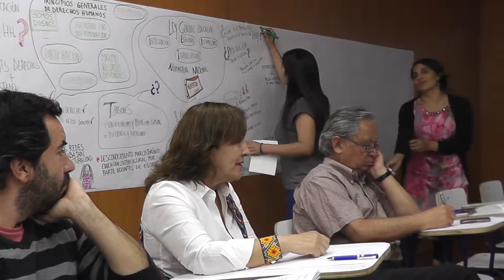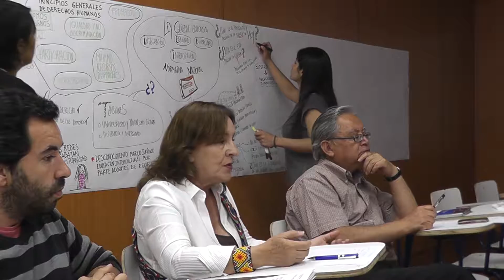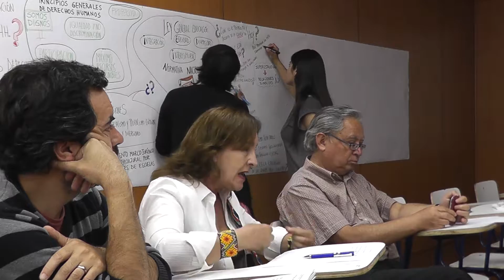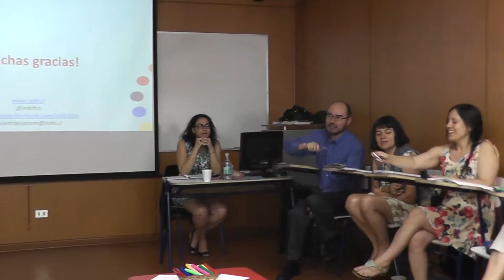6/16 Conversatorio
Jornada "Enfoque Intercultural desde los Derechos Humanos".
Organiza Vicaria de Educación, Mesa de Educación Intercultural y DIFI.
Centro de Extensión y Servicios UCSH.
18 de noviembre de 2016.